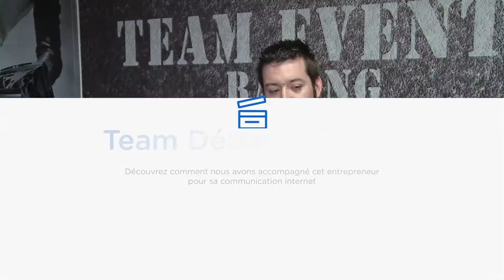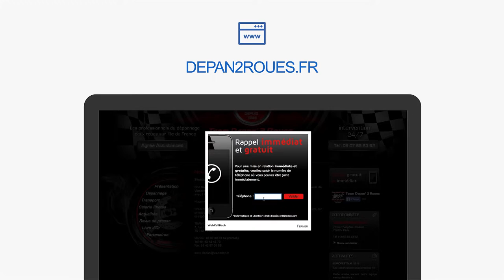Avis client Linkeo : voir le témoignage de Team depan'2roues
Découvrez le témoignage en vidéo de Team depan2roues,
client chez Linkeo depuis 4 ans.

"C'est tout ça en fait mis ensemble qui fait que depuis 4 ans on reste chez Linkeo et, réellement, on est content de ce que vous proposez".